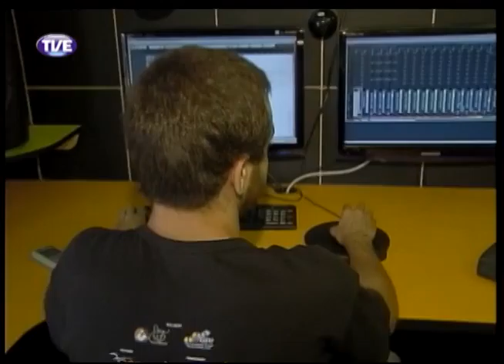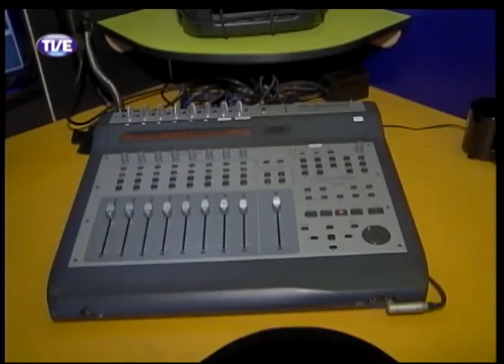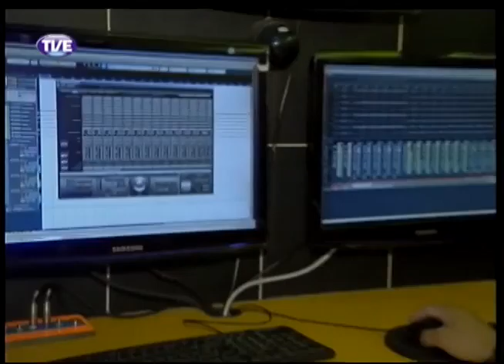Radar 26/02/14 Bloco 1